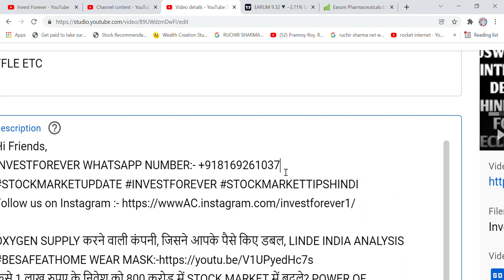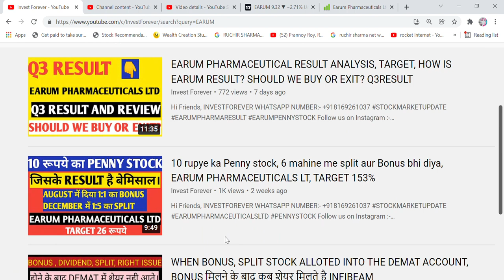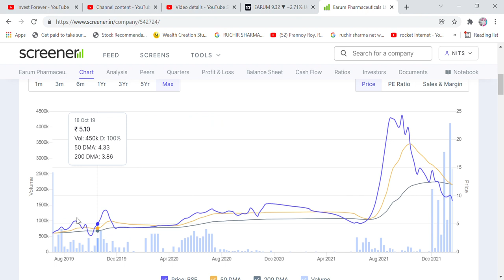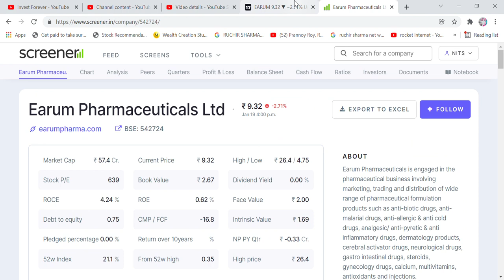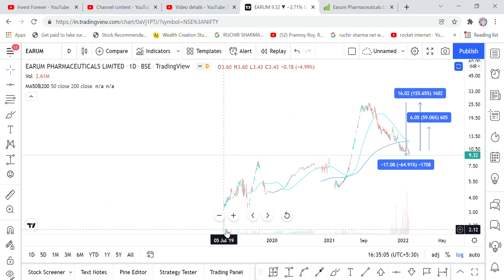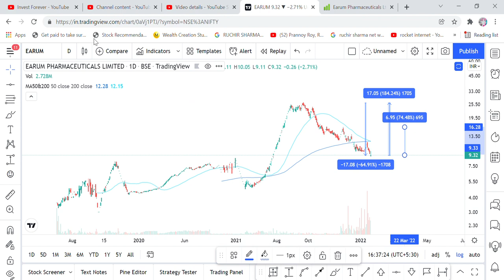EARUM PHARMA, 9 RS MULTIBAGGER OR BAGGER STOCK? LEARN THINGS BEFORE INVEST, TARGET 26 RS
Hi Friends,